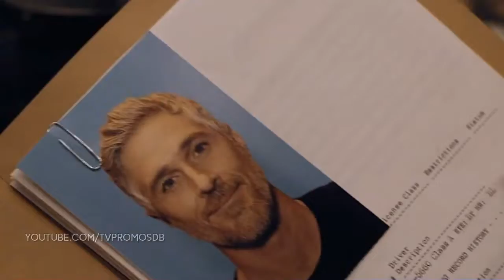WALKER 2x09 - SUCKER PUNCH